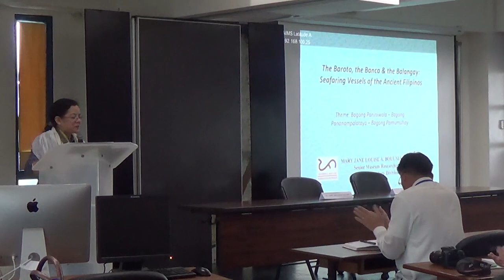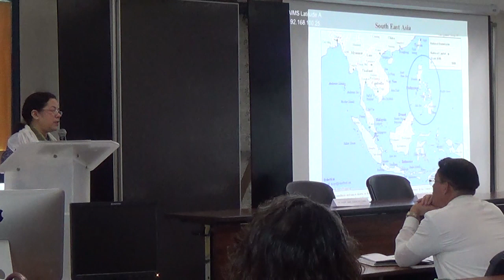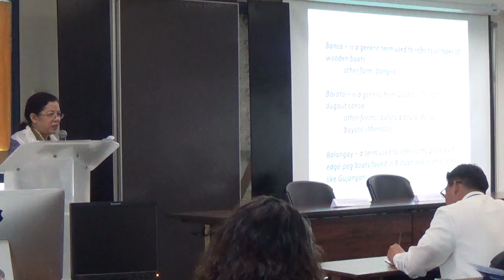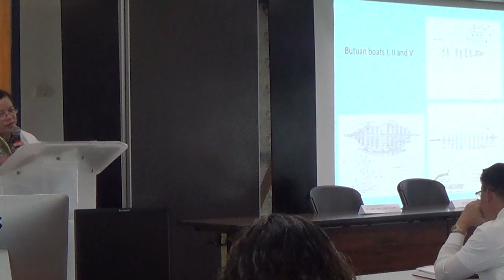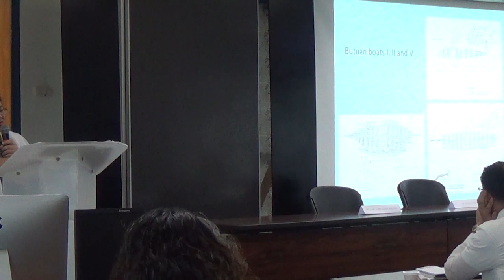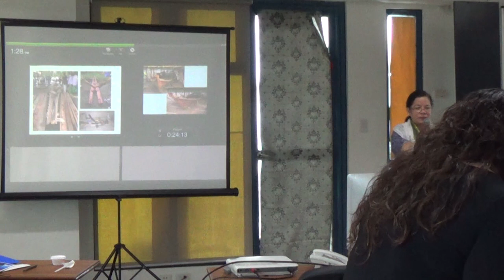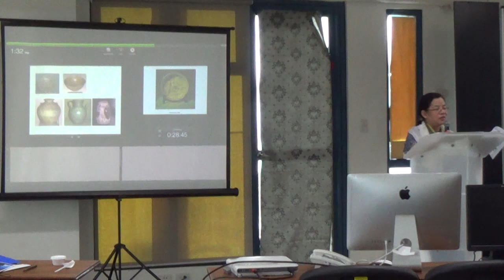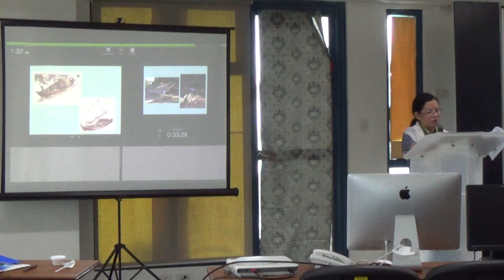Baroto, Banca, & Balangay; Seafaring Vessels of Ancient Filipinos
Baroto, Banca, & Balangay; Seafaring Vessels of Ancient Filipinos by Dr  Mary Jane Louise Bolunia during the 2nd National Forum on Philippine Maritime Heritage held in Asian Institute of Maritime Studies.